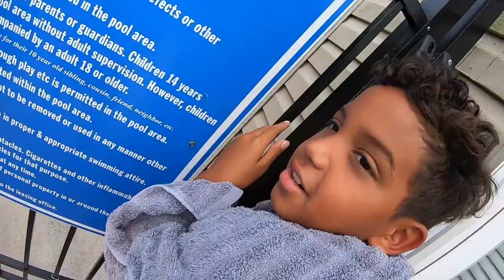Time to bring it back!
Haven't vlogged in too long. Feels good to start it up again. Sometime you just got to start.